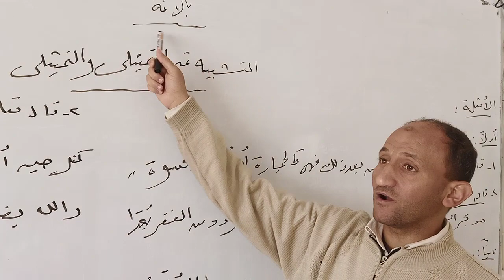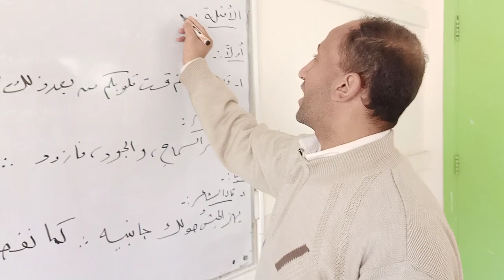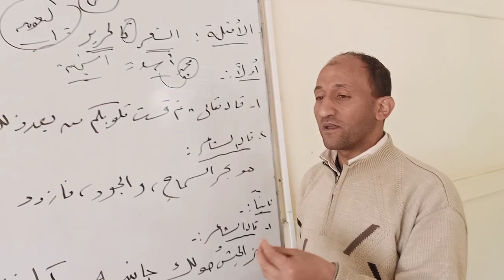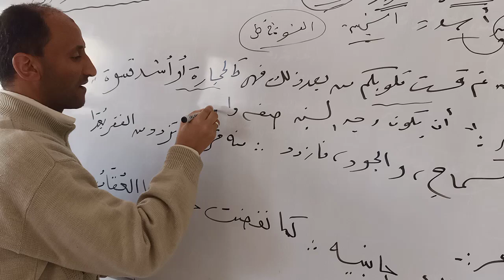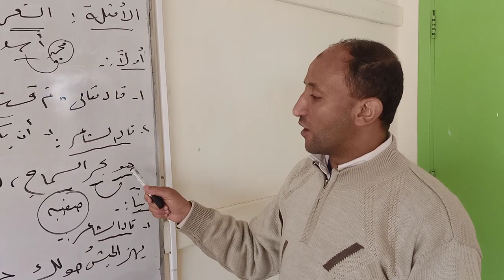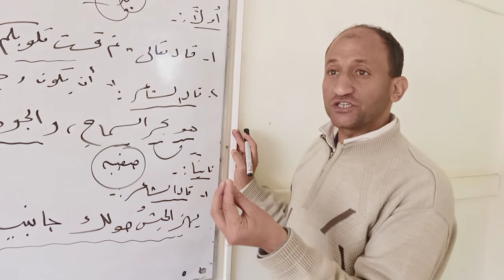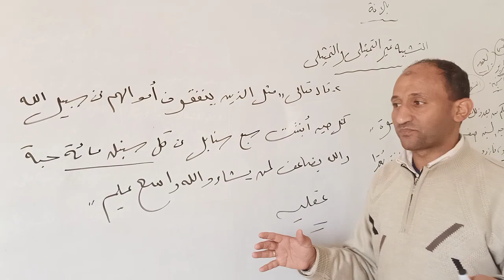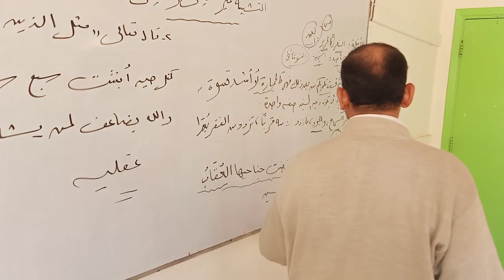التشبيه التمثيلي وغير التمثيلي بلاغة 2ثانوي